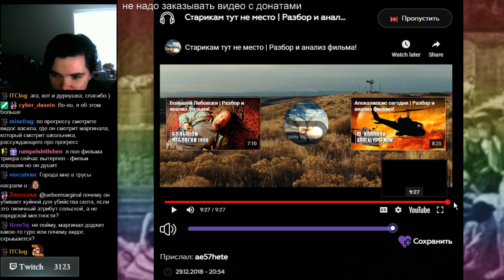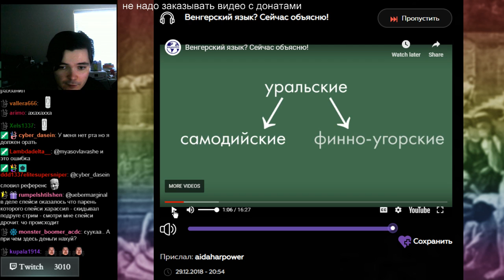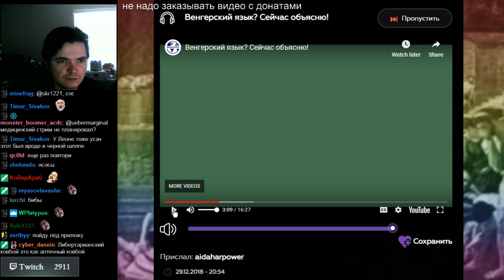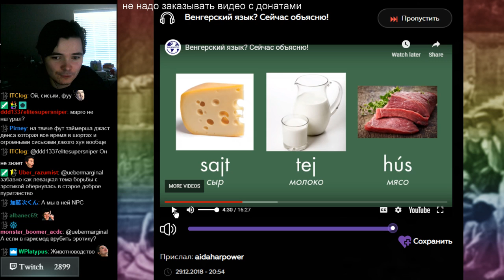Убермаргинал про политику Твича и Ютуба